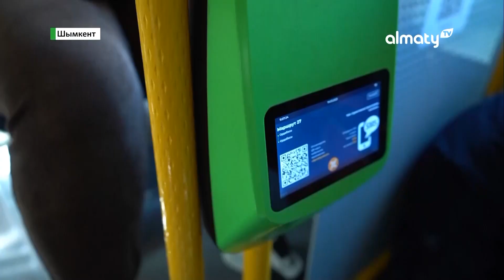Шымкентте 330 сайлау учаскесі жұмыс істеп жатыр